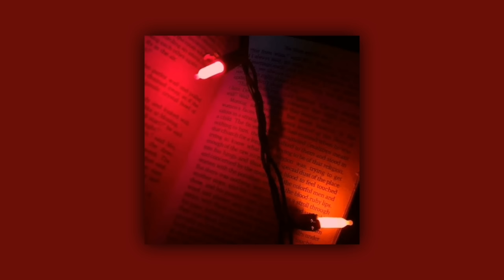𝐩𝐨𝐯: 𝐲𝐨𝐮'𝐫𝐞 𝐫𝐞𝐚𝐝𝐢𝐧𝐠 𝐬𝐦𝐮𝐭 - {𝐬𝐥𝐨𝐰𝐞𝐝 𝐟𝐫𝐞𝐚𝐤𝐲 𝐩𝐥𝐚𝐲𝐥𝐢𝐬𝐭ツ}